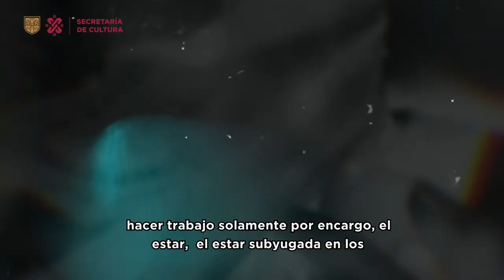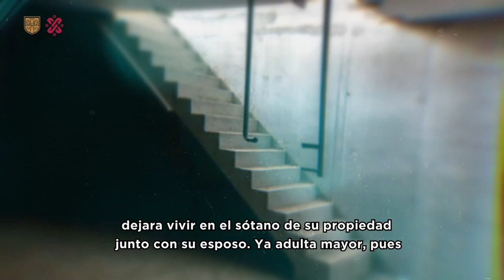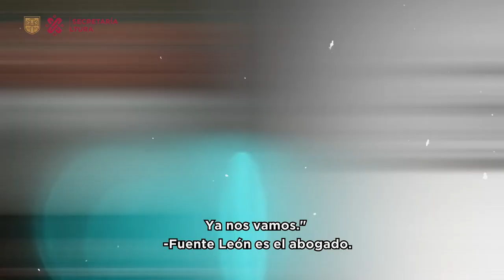QEP 24 NELLIE CAMPOBELLO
De su vida hay muchos rumores, pero lo cierto es que su icónico trabajo literario la llevo a ser considerada la primera narradora moderna del siglo XX en México. En este episodio de ¿Qué está pasandaaa? entérate de algunos chismes sobre Nellie Campobello.